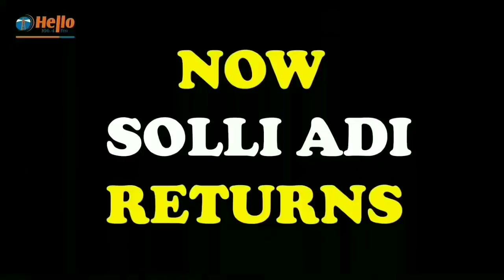Solli Adi Returns with CSK - Padaiyappa Version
CSK is Back on IPL 2018 with Your Favorite "Solli Adi" on Hello FM. Time to Whistle.